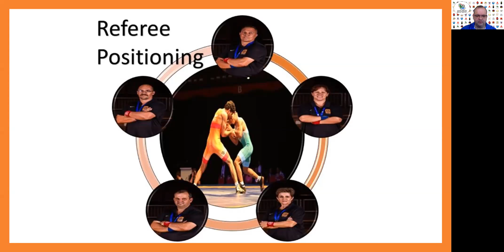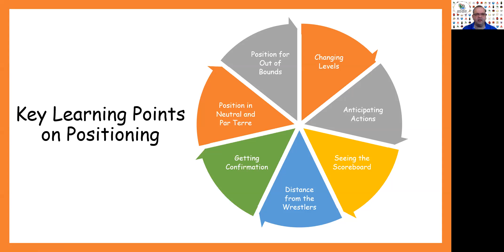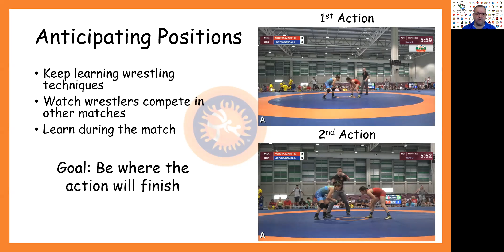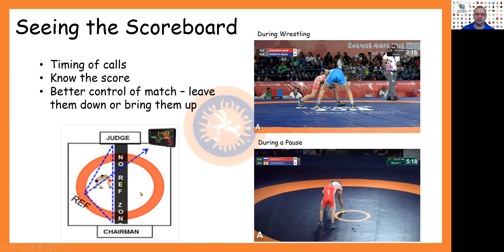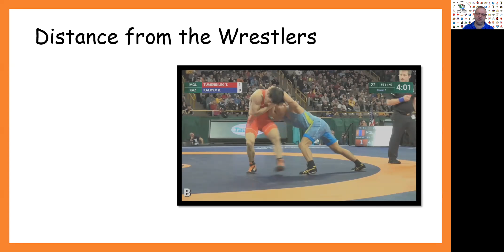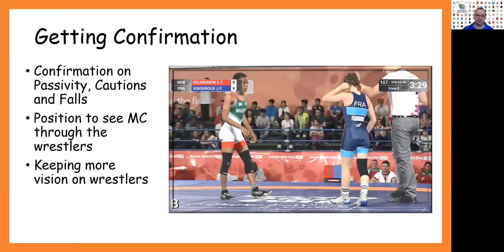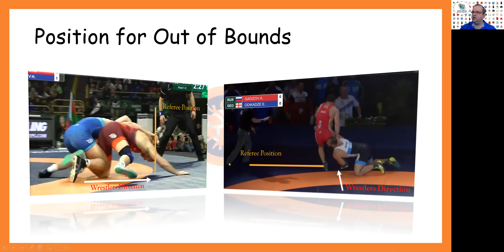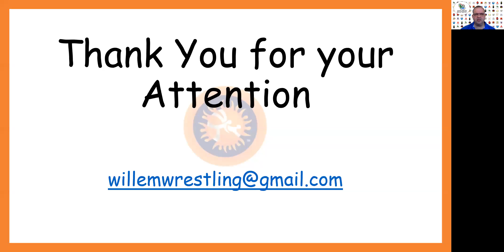Referee Positioning Afrikaans